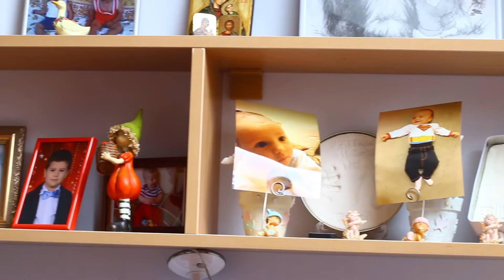Botez Erik Sebastian | SV PRODUCTIONS